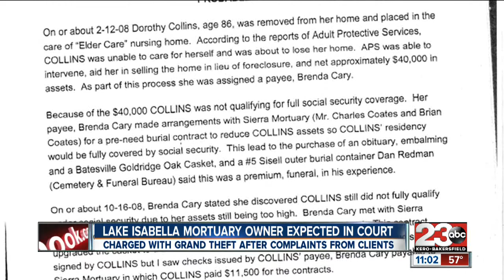Lake Isabella Mortuary owner expected in court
Charles Coats is charged with grand theft after complaints from clients.